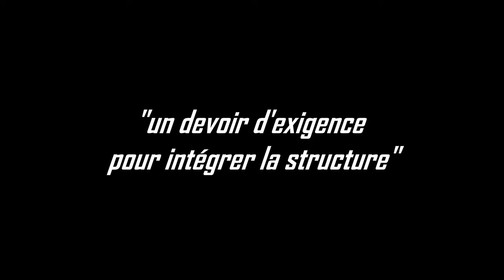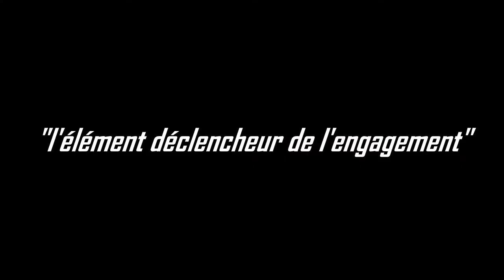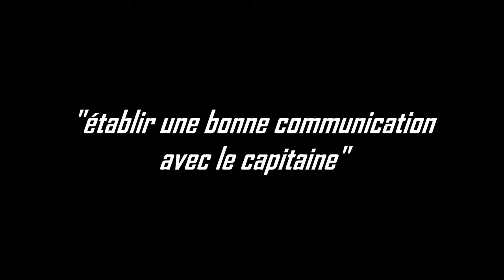A la découverte de la Section Sportive Scolaire Arbitrage d'Epinal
Entretien avec Jacques Humbert Claude et 3 jeunes arbitres de la section sportive qui espèrent plus tard tutoyer le haut niveau